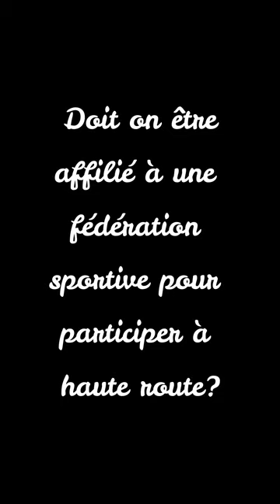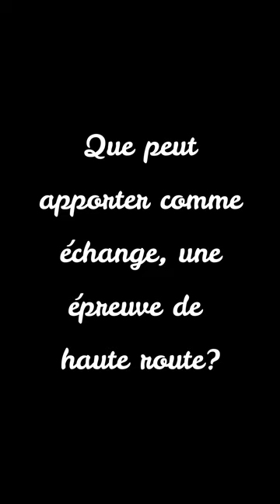La meilleure Cyclosportive au Monde